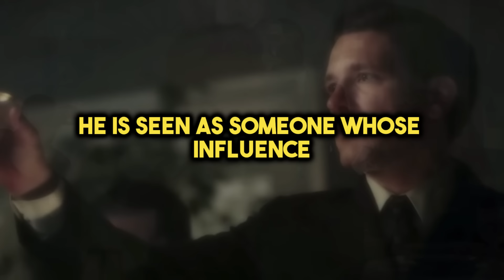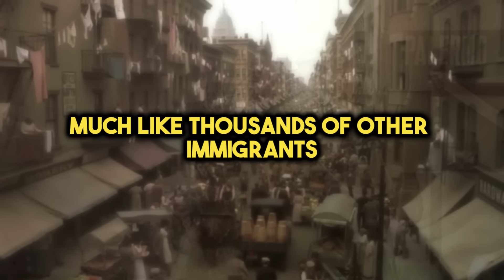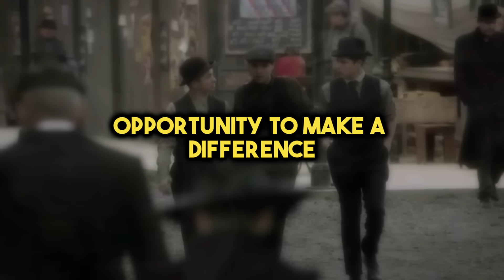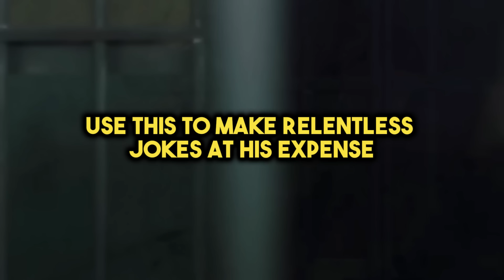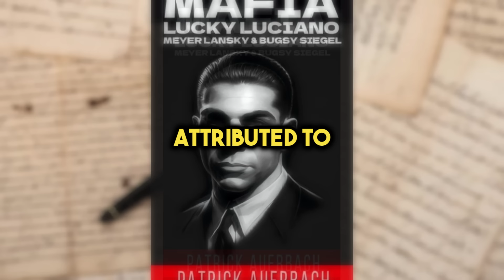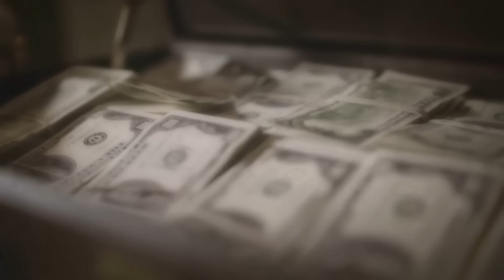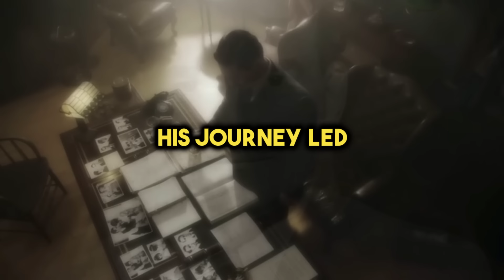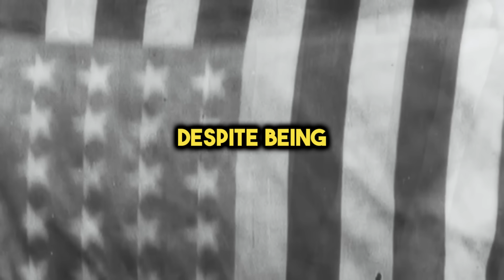The Tragic End of LUCKY LUCIANO | The Untold Story of His Final Days!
🚨 Dive into the life of Charles "Lucky" Luciano, the legendary gangster whose legacy has been shrouded in myth and mystery. 🌆 Uncover the truth about his involvement in organized crime, from his early days in New York's underworld to his legendary reign as the "Boss of Bosses." 💼💥

Did he mastermind drug smuggling operations? 🌿🚢 Or was he a victim of exaggerated claims? 🕵️‍♂️ Join us as we explore the real story behind the notorious gangster, his collaborations, and his journey from New York to Italy. 🇮🇹

Discover the shocking incident involving Antonio Calderoni's slap and why he wasn't invited to a key drug trafficking meeting. 💔

Luciano's exile, his attempts to regain influence, and his unfortunate end will leave you stunned! ⚡️

Watch now to unveil the truth behind the myth of Charles "Lucky" Luciano and his impact on the American underworld! 🔓🔍✨

Source:
"Boardwalk Gangster: The Real Lucky Luciano" - Tim Newark